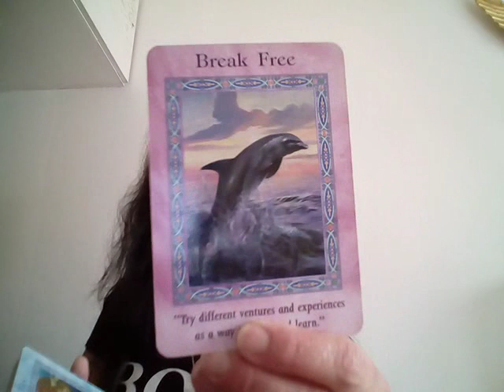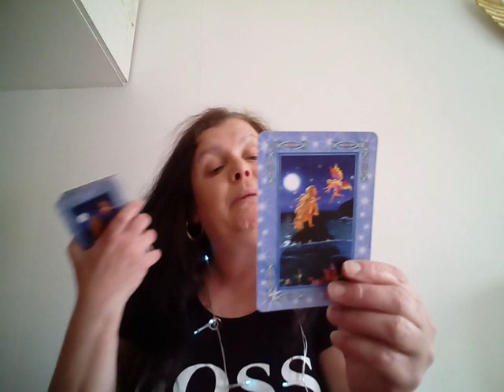Gemini general reading.